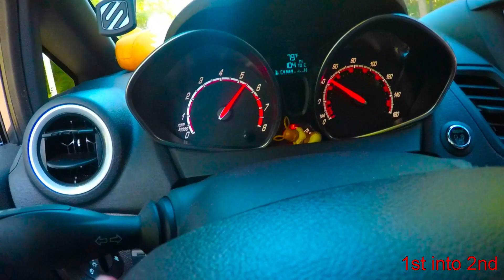Fiesta ST Quick Pulls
Mostly 2nd gear pulls prior to Access Port Install.